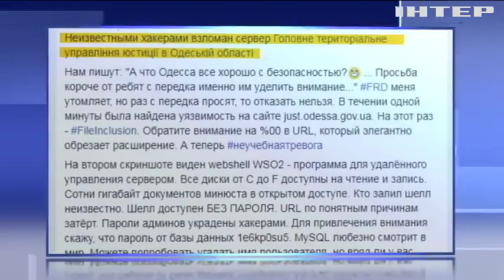Хакеры взломали сайт одесского управления юстиции